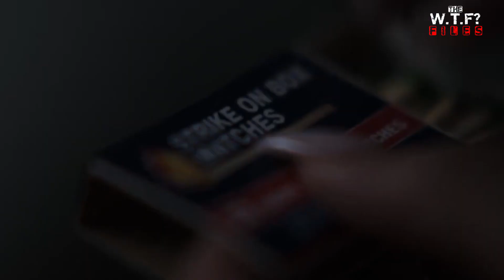The WTF? Files-Mirror, Mirror Unmask the Truth: Bloody Mary's Dark Legend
This week we're diving into the urban legend of Bloody Mary.  Prepare to quench your thirst for spooky stories as we investigate the chilling tale of a vengeful spirit lurking in your bathroom mirror.  But beware,  because according to legend, if you chant her name three times...well, let's just say things get pretty WTF.  So grab a flashlight, lock the door, and get ready to separate the myths from the screams!